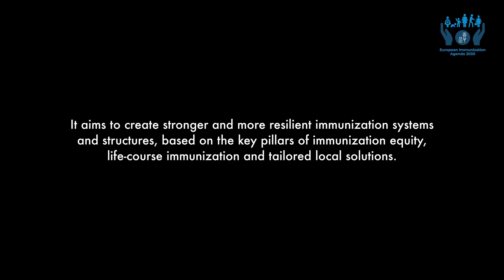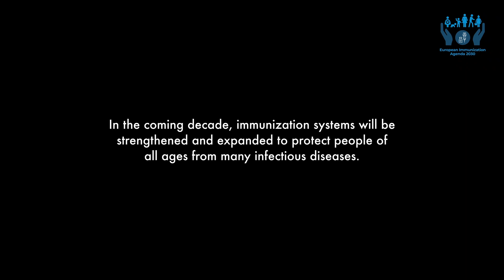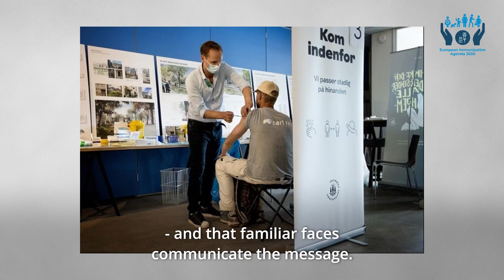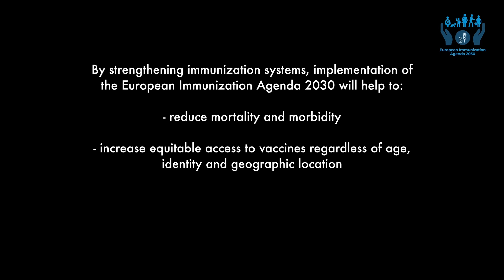Partner insights –European Immunization Agenda 2030: introduction to a new strategy for joint action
The European Immunization Agenda 2030 is a vision and strategy, crafted by Member States, for achieving the full benefits of immunization in the WHO European Region. It aims to create stronger and more resilient immunization systems and structures, based on the key pillars of immunization equity, life-course immunization and tailored local solutions.